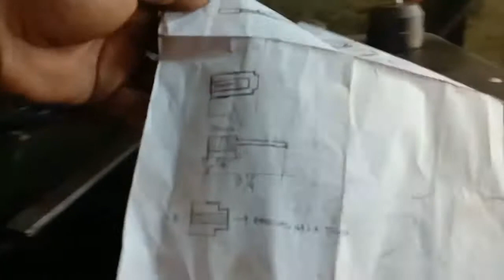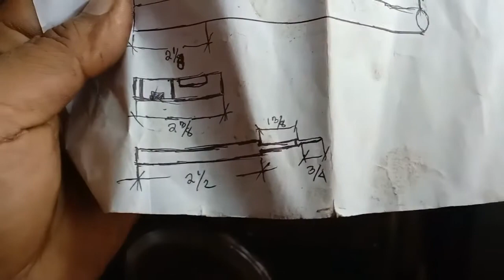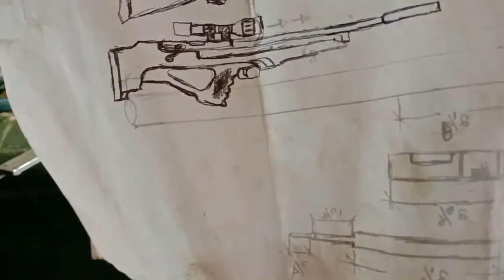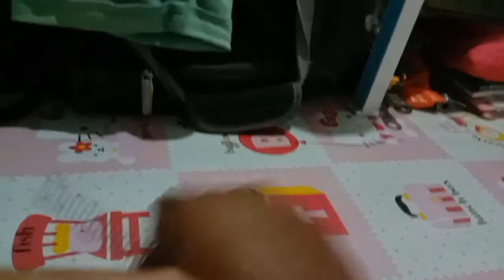simle review on my spring poweradjuster and drum hammer for D.i.y air rifle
making airgun air rifle power